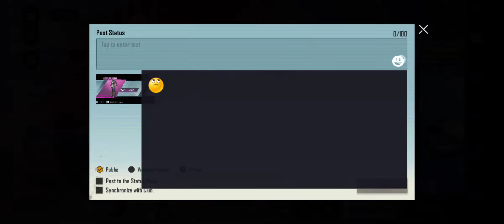PUBG Mobile New Season C2S5 (Cycle 2 Season 5)